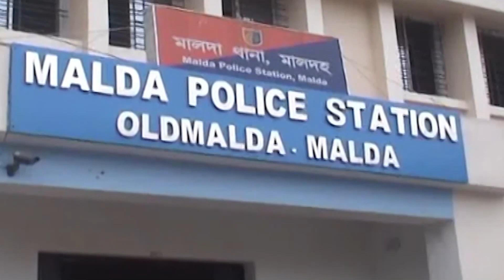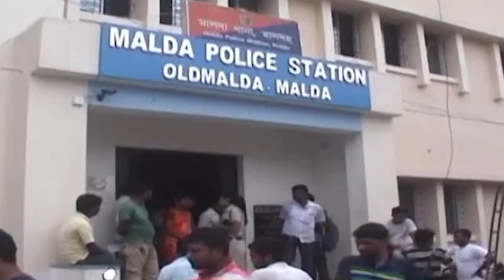EXPRESS TODAY 30 JUNE 2022